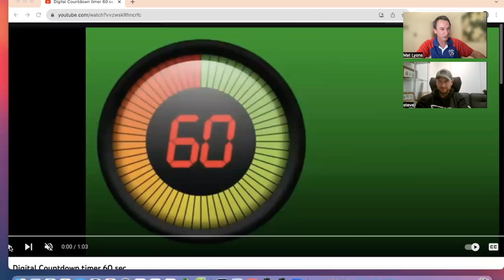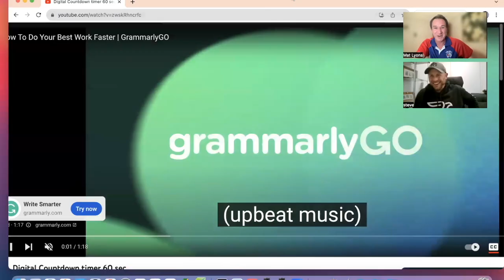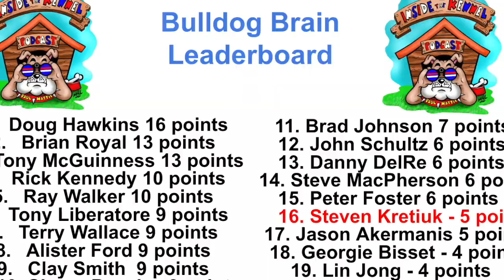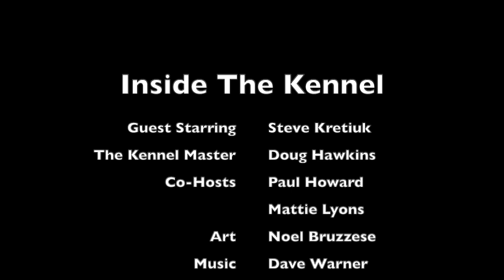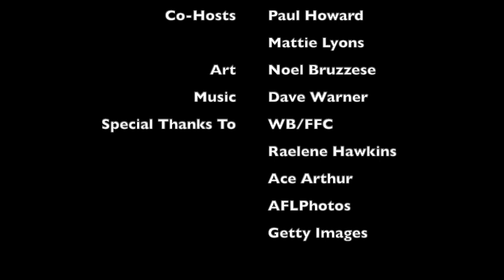Inside The Kennel Episode 21: Steve Kretiuk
Steve Kretiuk takes us on his incredible journey, back to a time when defenders did whatever it took stop their opponent, in this classic episode!